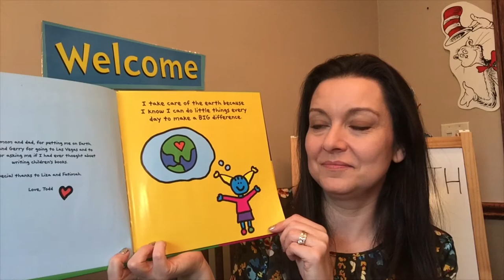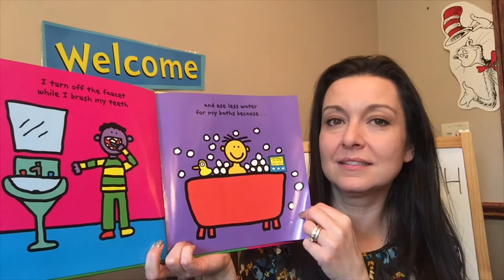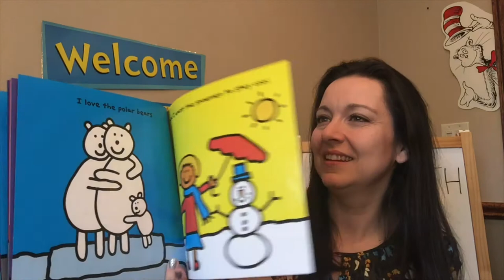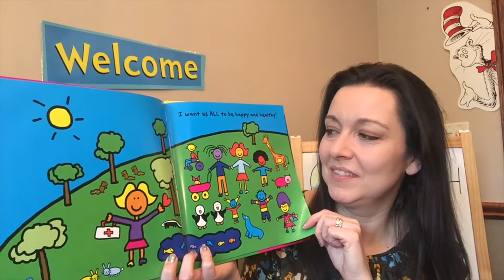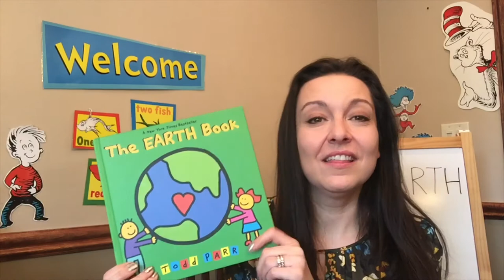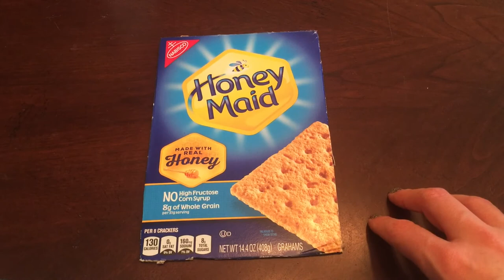Preschool Storytime--Earth Day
Let's celebrate Earth Day! It's a time to appreciate our beautiful planet and learn how we can take care of it! Join Ms. Bridget as she reads an Earth Day story, sings songs, and makes some fun crafts!